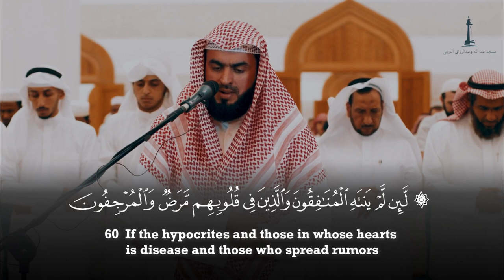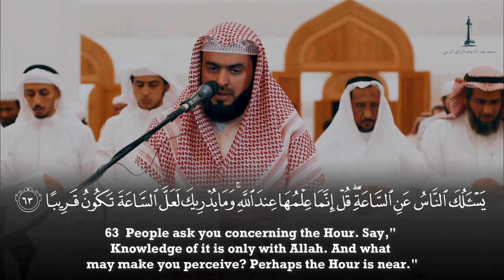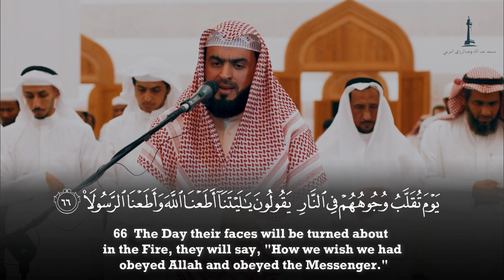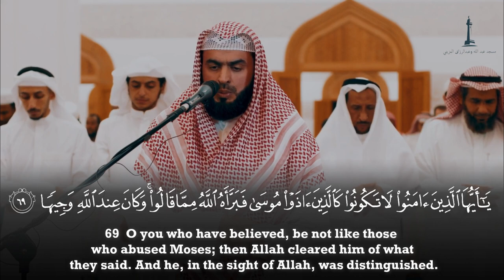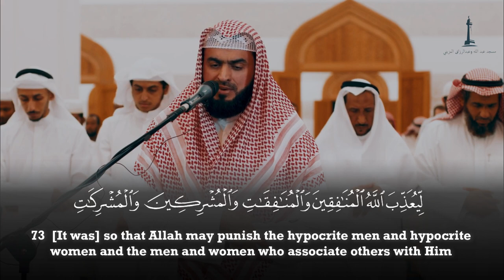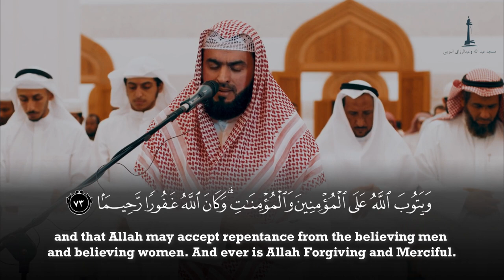Surah Al Ahzab (56-73) - Yasir Al Failakawi ياسر الفيلكاوي